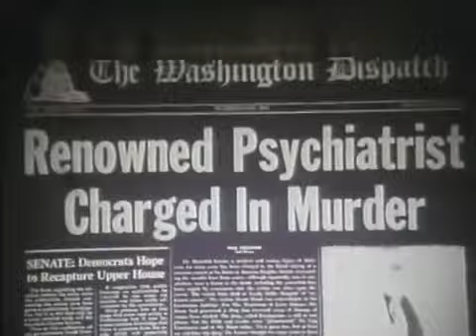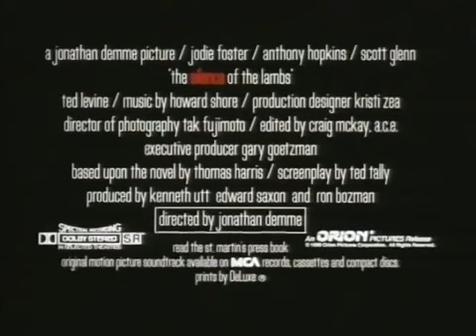羊たちの沈黙 The Silence of the Lambs 1991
今年は未年です
もう一度　レクターに会いたいと思いましたが
初夢には出てきて欲しくないです